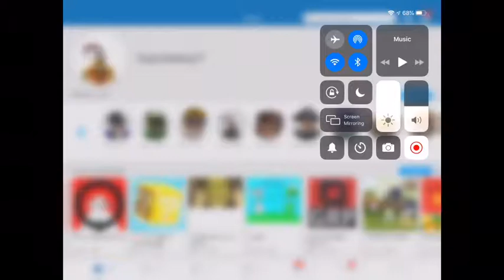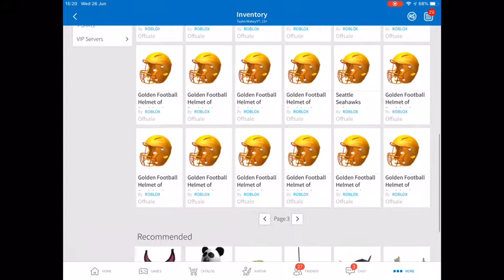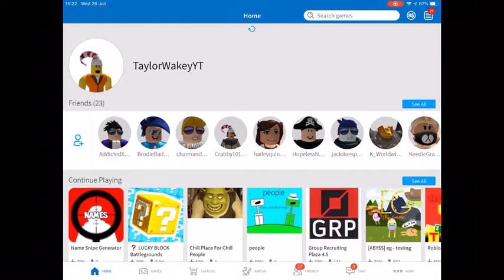Golden helmet of participation